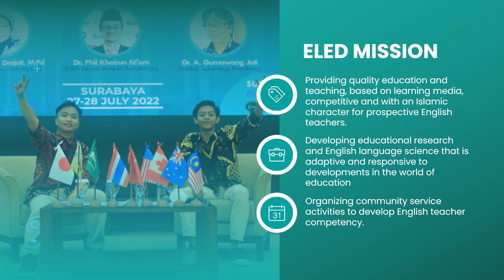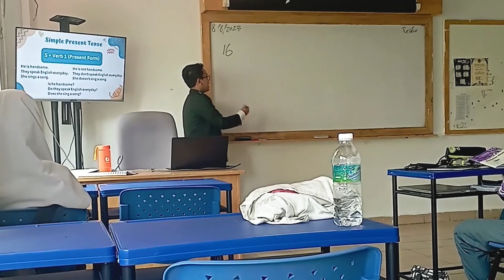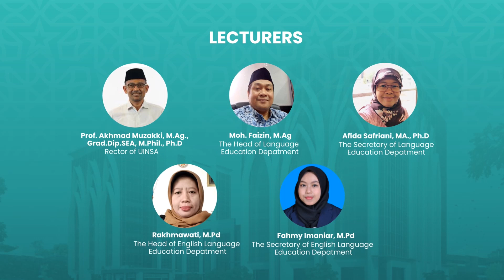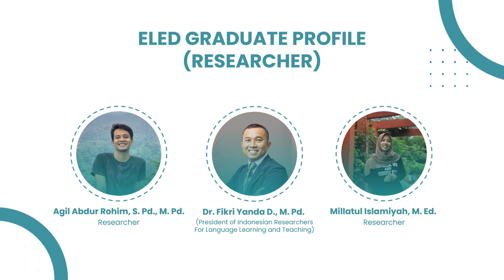ENGLISH LANGUAGE EDUCATION DEPARTMENT PROFILE VIDEO - STATE ISLAMIC UNIVERSITY OF SUNAN AMPEL SBY